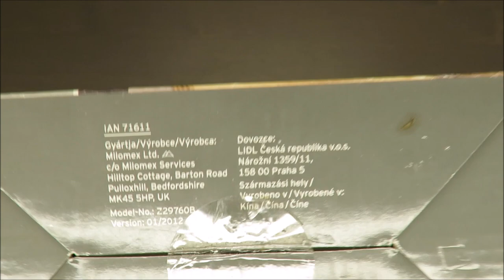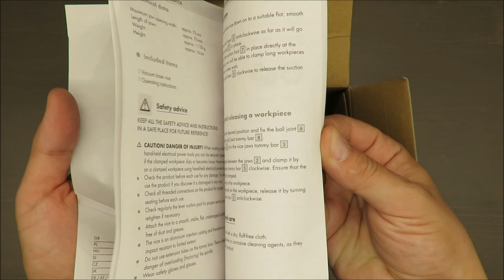PowerFix Profi + Vacuum Base Vice UNBOXING (Lidl 1150g 70 mm 16 cm)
IAN: 71611

Features
Practical tool for holding and clamping workpieces
Vacuum suction base can be mounted quickly on smooth surfaces
Holds workpiece securely in any position
With tilting and swivelling ball joint
Removable jaw pads for use with delicate workpieces
Made from high-quality die-cast aluminium, chrome-plated, A3 steel
Jaw capacity: approx. 70mm
Vice capacity: approx. 70mm
Weight: approx. 1150g
Technical data
Maximum jaw opening width: approx. 70 mm
Length of jaws: approx. 70 mm
Weight: approx. 1,150 g
Height: approx. 16 cm
Q   Included items
1 Vacuum base vice
1 Operating instructions